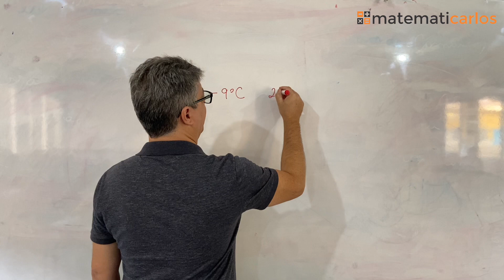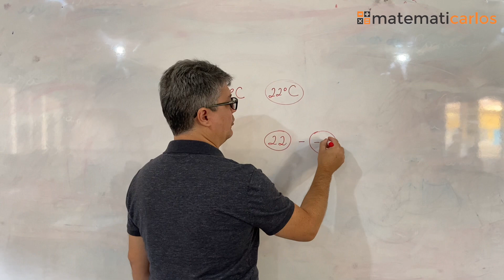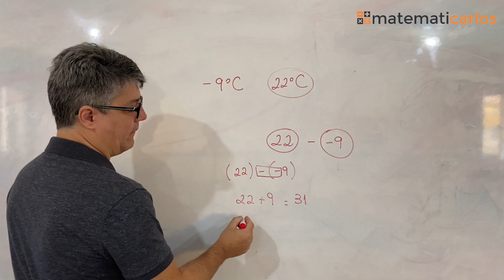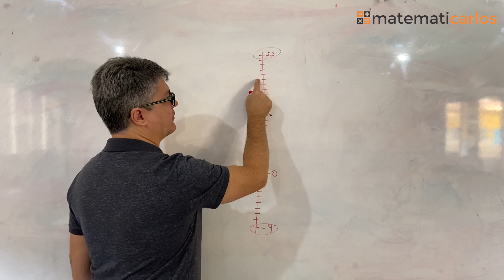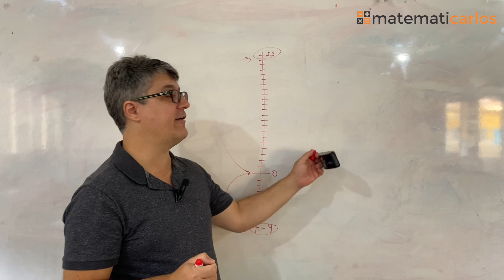*Regras de sinais - problemas - E14023